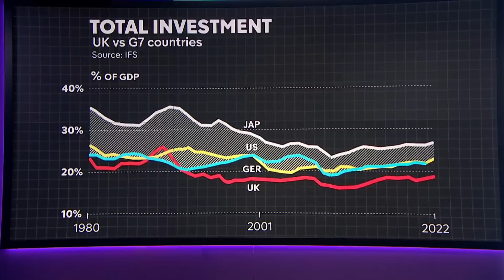UK gov pledges almost £22 billion to carbon capture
The government has pledged almost £22 billion over the next 25 years for carbon capture and storage technology.

The funds will go towards projects in Teeside and Merseyside - which ministers said would provide vital new jobs and investment as well as help the UK to meet its climate goals.

But some critics say the highly expensive technology could lock the country into "second rate solutions" - when greener alternatives might exist.